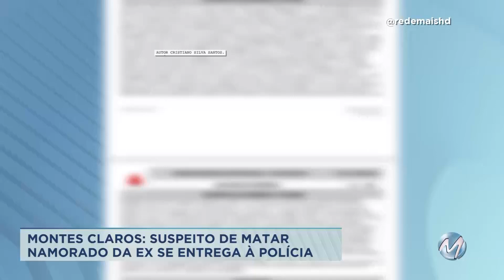Montes Claros: suspeito de matar namorado da ex se entrega à polícia